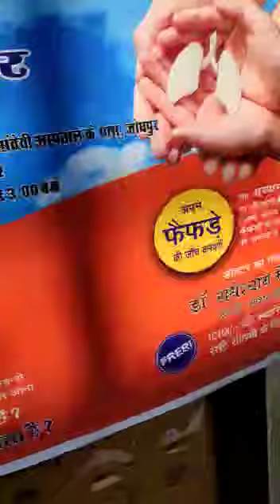FREE LUNG'S CHECK UP CAMP AT CHEST CLINIC JODHPUR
FREE PFT TEST,FREE SUGAR TEST